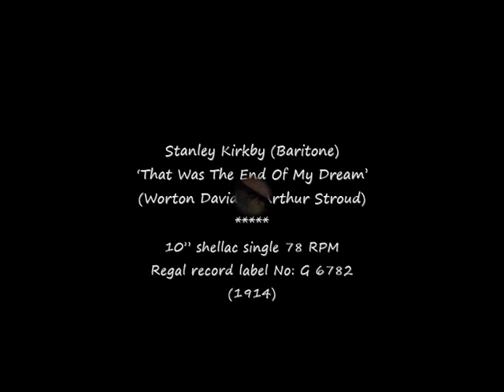78 RPM – Stanley Kirkby – That Was The End Of My Dream (1914)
Stanley Kirkby (Baritone)
‘That Was The End Of My Dream’
(Worton David & Arthur Stroud)

10” shellac single 78 RPM
Regal record label No: G 6782
(1914)

Stanley Kirkby (Baker) - Singer
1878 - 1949